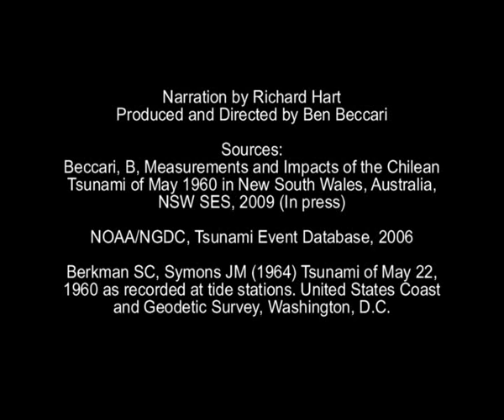1960 Tsunami Movie